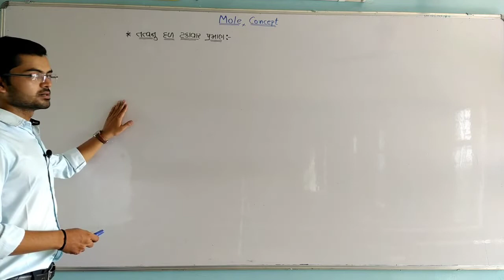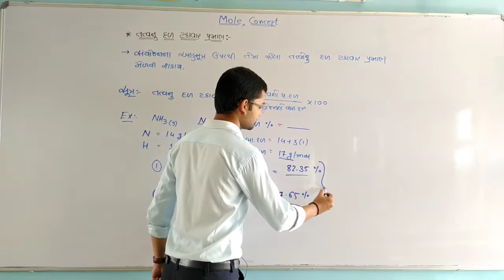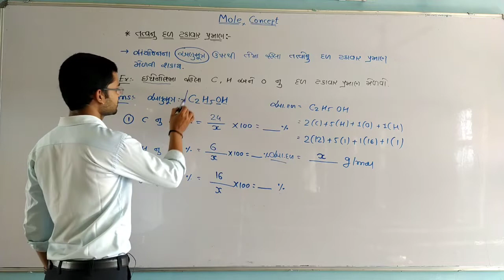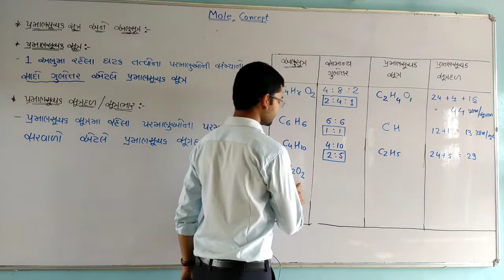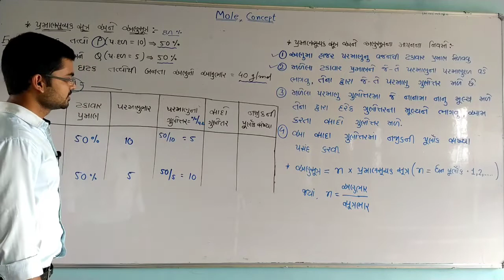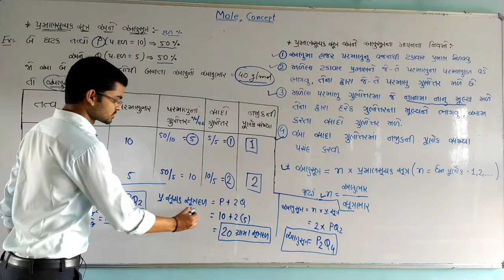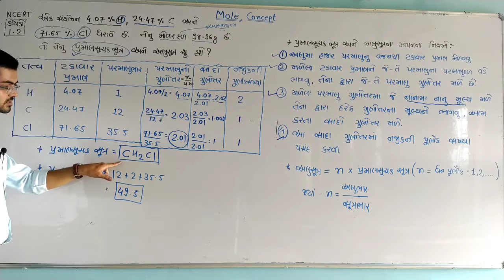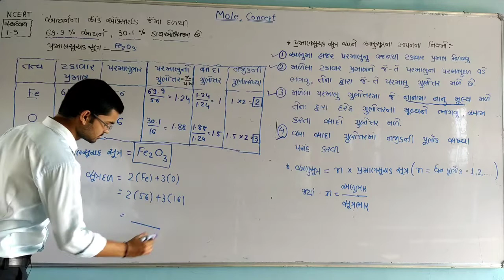Std 11 Chemistry || Mole concept 15 || અણુસૂત્ર અને પ્રમાણ સૂચક સૂત્ર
Std 11 Chemistry || Mole concept 15 ||

અણુસૂત્ર અને પ્રમાણ સૂચક સૂત્ર